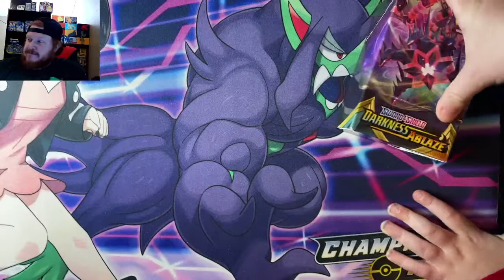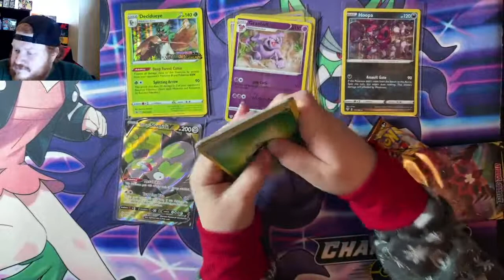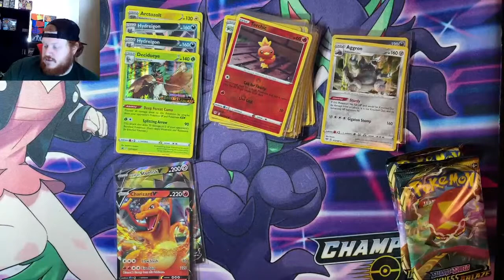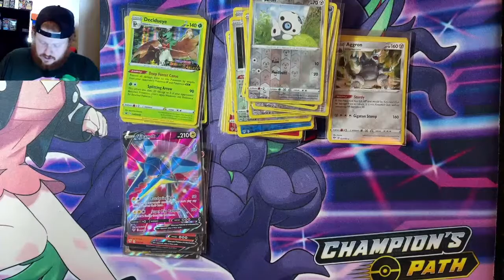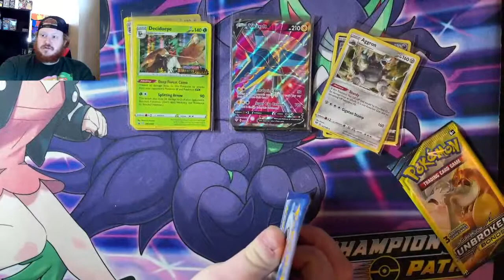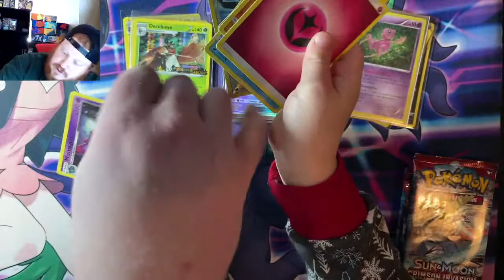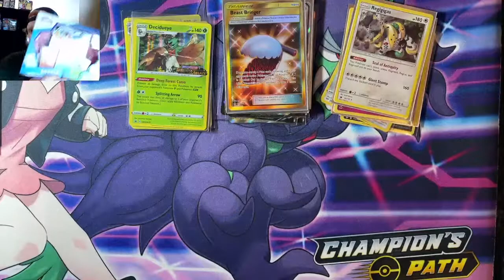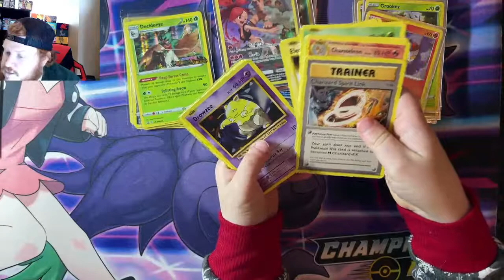POKEMON CHRISTMAS HAUL PART 3!! LETS GET THE CHARIZARD FROM DARKNESS ABLAZE!!!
This is part 3 of opening cards from Logan's Christmas Haul!! THANKS!!

If you would like to donate to help us get more bulk cards to do larger openings and start doing some giveaways as we get more subscribers we would like the help!! THANKS